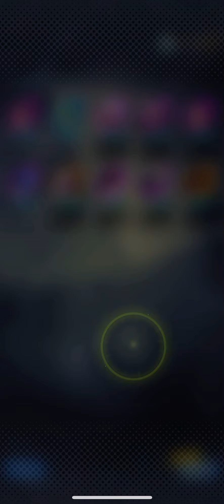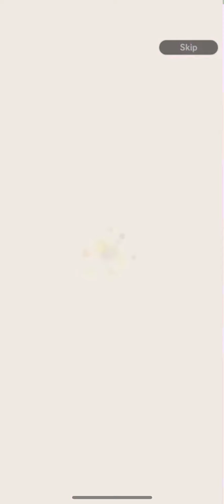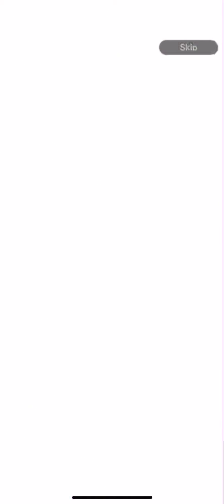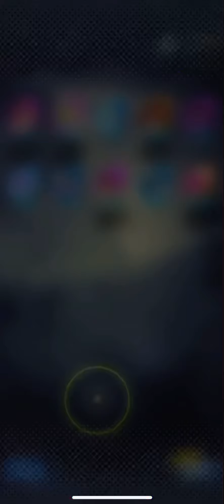Ultra Vegito Summons - Dragonball Legends 4th Anniversary Part 3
I wish I didn’t summon like I planned to…